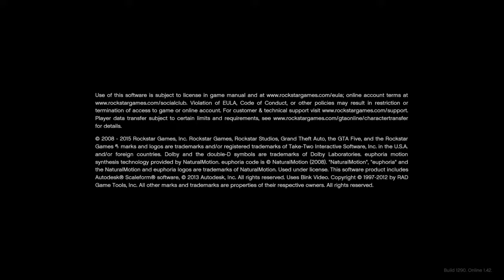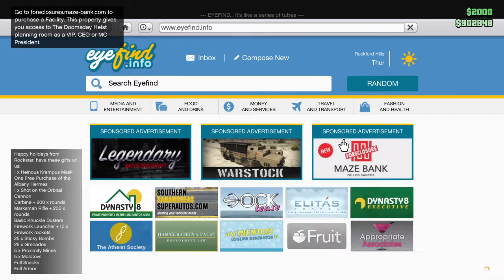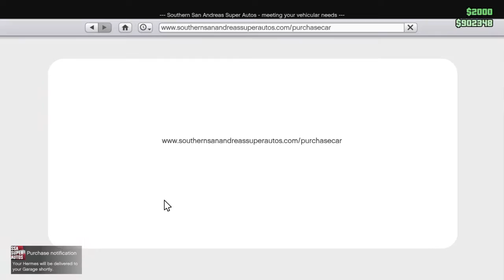Grand Theft Auto V_20171225110048